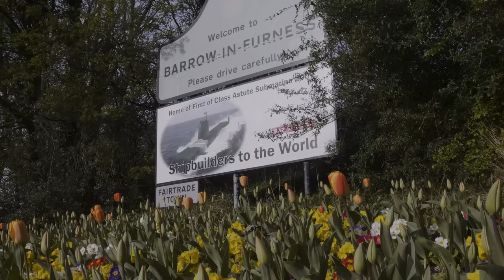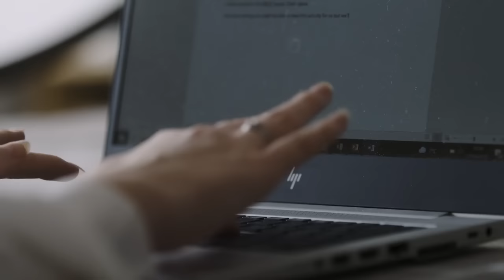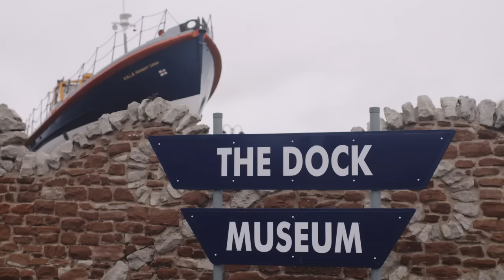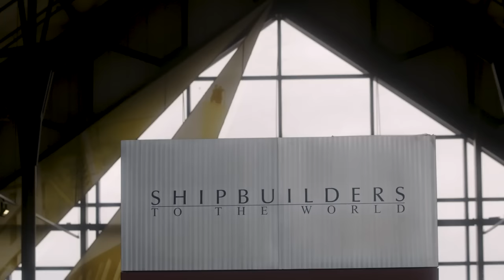A window into Barrow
The people of Barrow give us an insight in to the town that is home to our Submarines shipyard. Hear about the investment being made in crucial projects which aim to improve the skills, wellbeing, health and prosperity of the local area.

We employ approximately 29% of the working population in designing and building all the Royal Navy’s submarines and it’s a great source of pride in the town. Barrow itself however is not without its challenges; it is small and densely populated and unfortunately its people have some of the poorest health outcomes in Cumbria. Businesses and their local supply chains need people with the right skills and environment to attract investment and other businesses The right social, economic and environmental conditions must be present.

To help overcome these local challenges and improve skills and drive prosperity, we are collaborating with regional partners in developing a strategic and proactive approach.